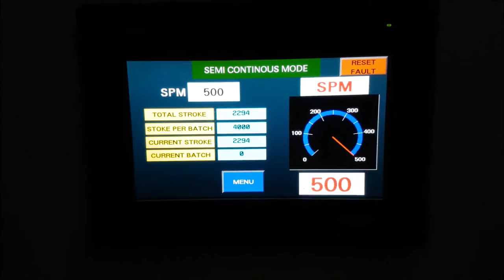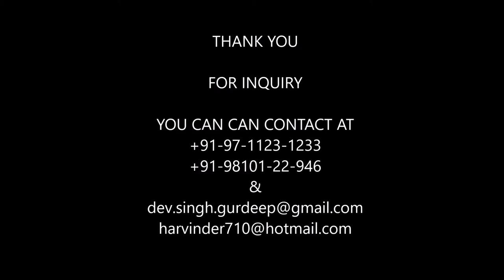High Speed power press Lugs Connectors Thimbles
DHS SERIES 16 TON HIGH SPEED POWER PRESS FOR TERMINALS & LUGS.
SPM - 150 ~ 500
STROKE LENGTH - 40 MM